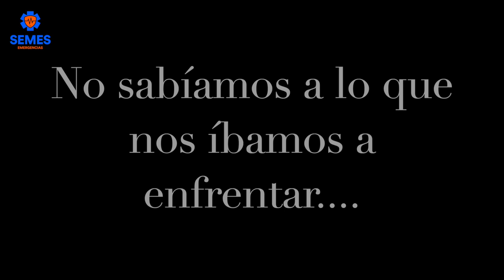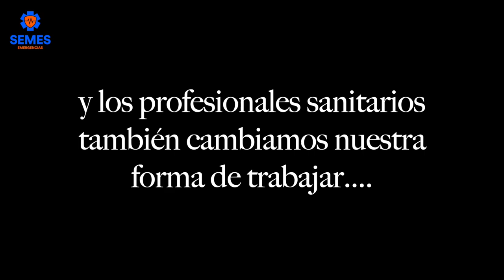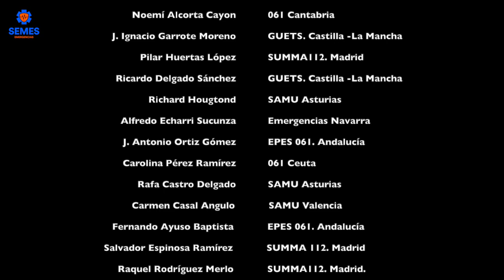SEMES Emergencias 2020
Desde la Secretaría de EMERGENCIAS de SEMES, os deseamos que en este año tan complicado, tengáis una Felices Fiestas